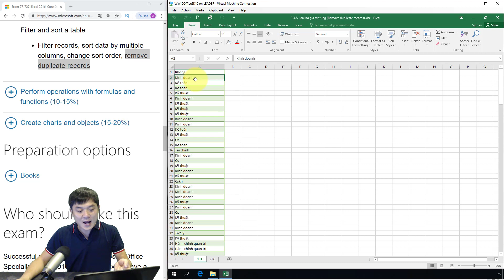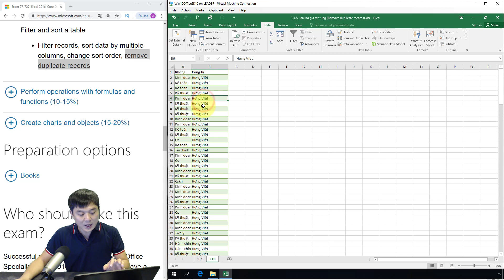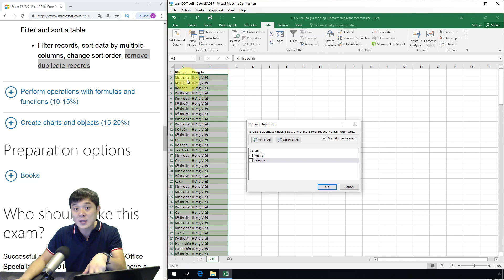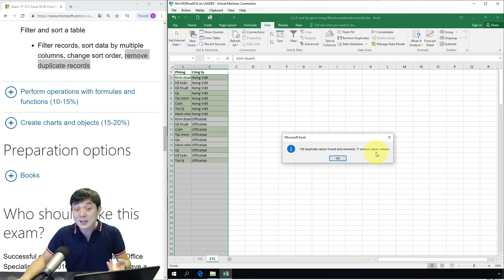Ôn thi MOS Excel 2016: 3.3.3. Loại bỏ ô trùng (Remove duplicate records)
Video này là hướng dẫn ôn tập cho kỳ thi lấy chứng chỉ MOS (Microsoft Office Specialist) của ứng dụng Excel phiên bản 2016. Mã môn thi 77-727: Excel 2016: Core Data Analysis, Manipulation, and Presentation.  Có thể sử dụng để hỗ trợ ôn luyện thi MOS Excel 2013.

▶Nội dung
Nội dung này tương đương phần ôn tập “Remove duplicates” (Loại bỏ trùng lặp) từ bản yêu cầu kỹ năng của Microsoft. Phần kiến thức này hướng tới việc sử dụng công cụ Remove Duplicate của Excel.
Remove Duplicate là công cụ giúp loại bỏ các dòng chứa giá trị trùng lặp. Bạn có thể chỉ định cột chứa các giá trị duy nhất sau đó thực hiện thao tác, Excel sẽ căn cứ vào cột này để tìm ra các nhóm trùng lặp rồi loại bỏ chỉ giữ lại một dòng. Ví dụ: Danh sách các công ty bạn giữ có thể một công ty bị lặp lại nhiều lần, căn cứ vào giá trị duy nhất cần có trong cột “Mã số thuế”, bạn có thể sử dụng chức năng Remove Duplicate để loại bỏ các dòng bị trùng.
(00:26) 1. Xử lý dữ liệu bị trùng
(01:38) 2. Loại bỏ giá trị trùng trong 2 cột